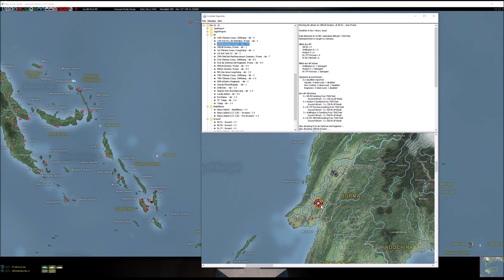War in the Pacific - DW v. Wirraway - Nauru Invasion Day 1 didn't go so well... - 1 Dec 1942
The invasion is on!  Troops have come ashore on Nauru.  Unfortunately the invasion didn't go off without a hitch.  Come see what happened.  The beaches are covered in BLOOD.

00:00:00 Intro
00:00:15 Combat Replay
00:23:40 Intelligence Brief
00:25:41 Combat Reporter & Turn Analysis
00:46:04 Closing

My WitP Discord Server, ALL are welcome!

Photo captions:
(Thumb) American troops pinned down on the beach